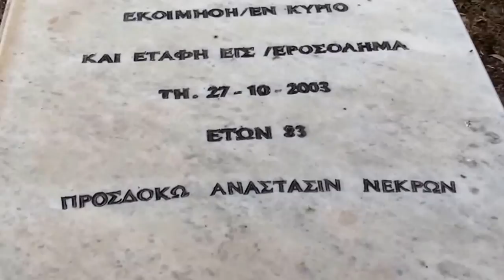ΨΥΧΟΣΑΒΒΑΤΟ ΠΡΟ ΤΗΣ ΠΕΝΤΗΚΟΣΤΗΣ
30 ΜΑΪΟΥ 2015-ΨΥΧΟΣΑΒΒΑΤΟ ΠΡΟ ΤΗΣ ΠΕΝΤΗΚΟΣΤΗΣ